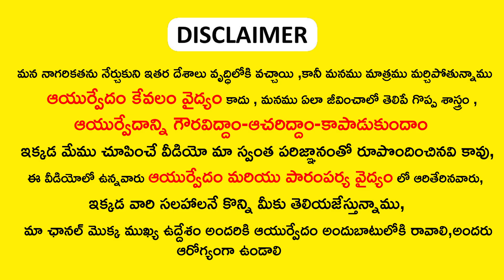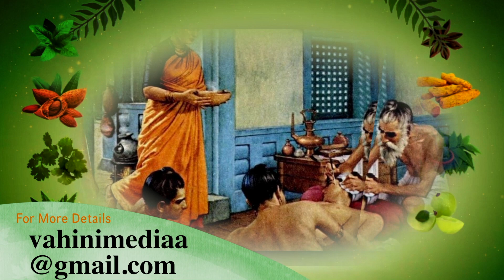ఈ చెట్టు కాయలతో పొట్టలో ఉన్న నులిపురుగులు దెబ్బకి అన్ని బయటికి వచ్చేస్తాయి | nulipurugulu tips